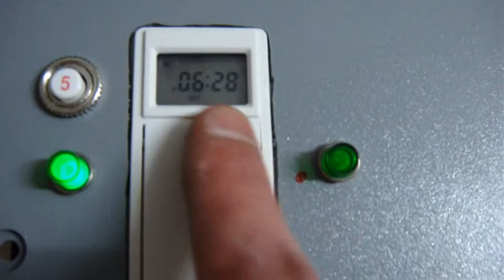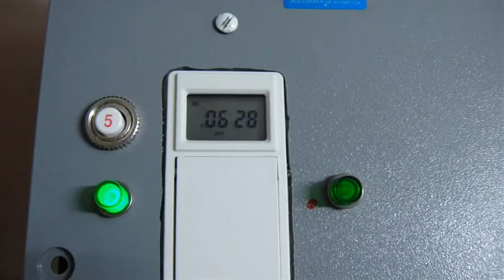ATS, LLC OKC, USA Soft Start, Delay On Lighting Controller_0001.wmv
ATS, LLC OKC, USA Soft Start, Delay On Lighting Controller